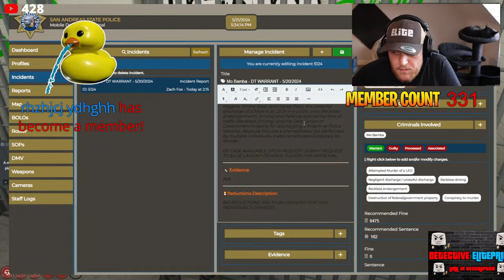The Easy Go Cop In GTA 5 Roleplay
Hi guys, hope everyone's doing good!
Follow me as I slowly make the city of RedlineRP a much safer a place to live.

Membership is now up and running!